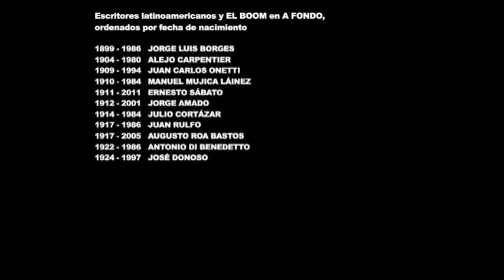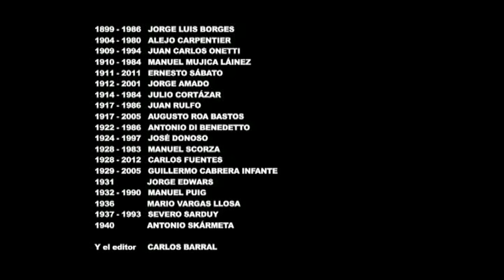16 - Manuel PUIG (1932 -1990) en "EL BOOM LATINOAMERICANO" A FONDO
ESTA EDICIÓN SOBRE EL "BOOM LATINOAMERICANO" PERMITE ACERCARSE A UNO DE LOS ACONTECIMIENTOS LITERARIOS MÁS IMPORTANTES DEL SIGLO XX.

19 ESCRITORES - 3 DE ELLOS PROTAGONISTAS INDISCUTIBLES - Y UN EDITOR HABLAN EN PRIMERA PERSONA DEL TEMA.

ADEMÁS, TAMBIÉN SE REFIEREN A UNA DE SUS NOVELAS, QUE SE CONSIDERA REFERENTE DEL FENÓMENO, DE LA QUE SE PUEDE VER LA IMAGEN DE LA PRIMERA EDICIÓN.

PARA UN MEJOR SEGUIMIENTO NARRATIVO, LOS FRAGMENTOS DE A FONDO SE HAN EDITADO SIGUIENDO LA FECHA DE NACIMIENTO DE CADA AUTOR.

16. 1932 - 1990  Manuel PUIG

Categoría
Entretenimiento
Licencia
Licencia de YouTube estándar
MOSTRAR MENOS